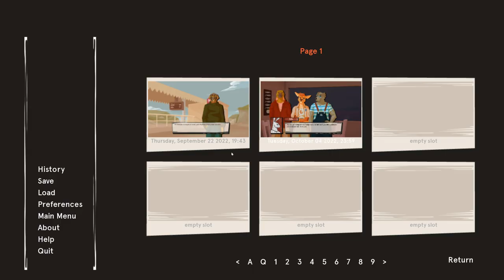Dinner with Friends- Dawntide #3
As the group decides on which place to dine in the evening, little cracks in their relationship start to show as Joe isolates himself from the others...

Seems Sal and Joe have a bit of history that we have to piece together.